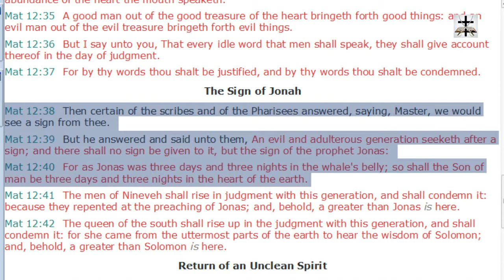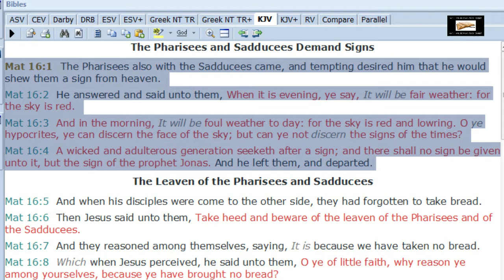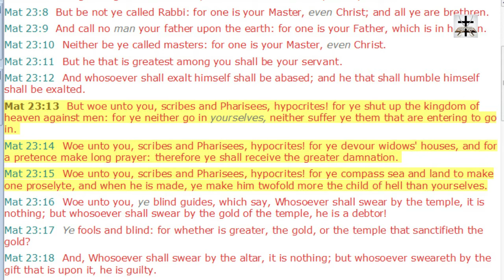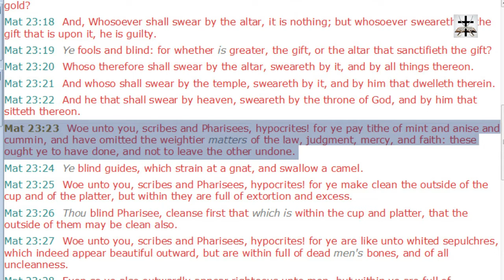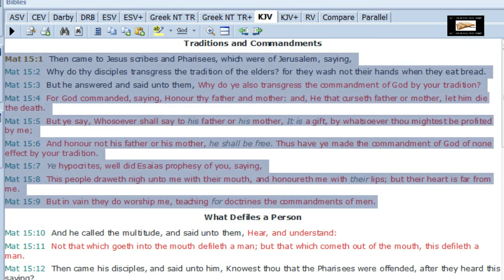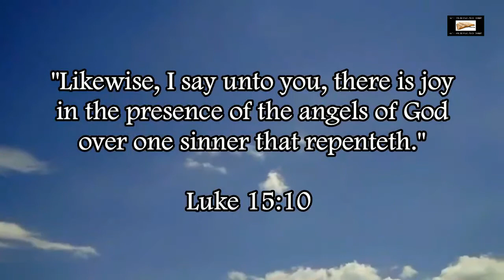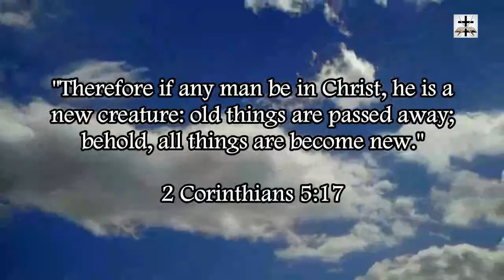Charismatics Are Modern-Day Pharisees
The Pharisees refused to walk by faith and demanded signs and wonders in Matthew 12:38-40 and Matthew 16:1-4. The Modern-Day Charismatics are no different today.